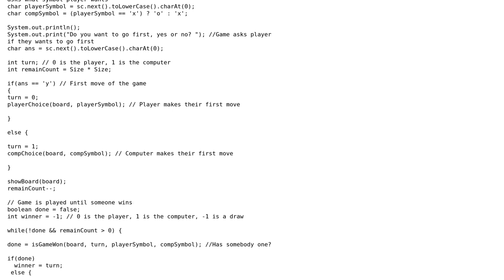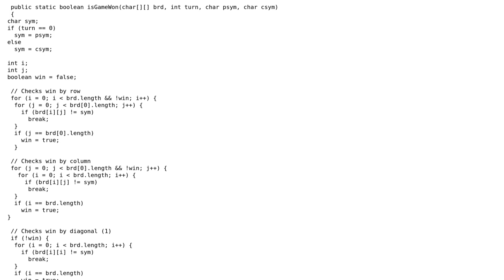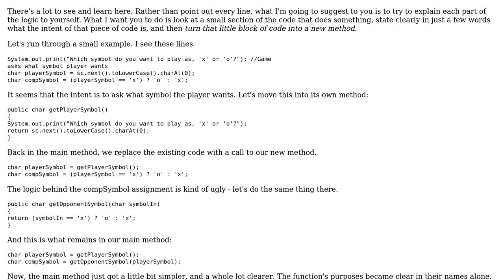Code Review: The name of the game is TicTacToe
With thanks & praise to God, and with thanks to the many people who have made this project possible! | Content (except music & images) licensed under CC BY-SA | Music | Images & others | With thanks to user Timothy Truckle user John Lackey user John Deters user Imus and the Stack Exchange Network Trademarks are property of their respective owners. You are responsible for your own actions.